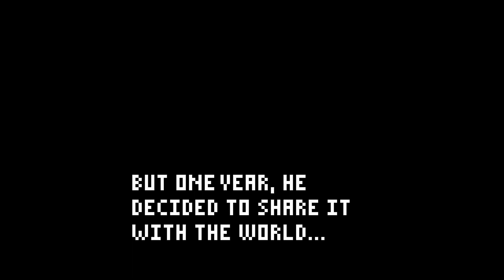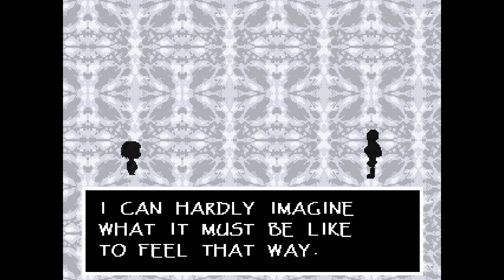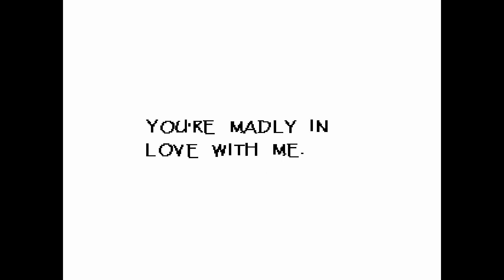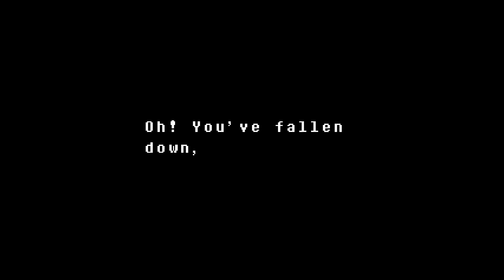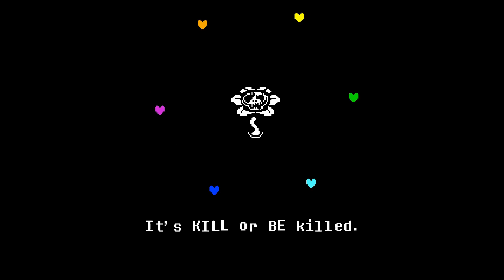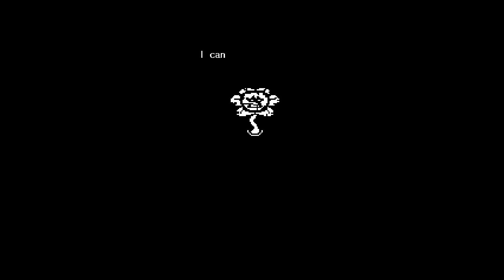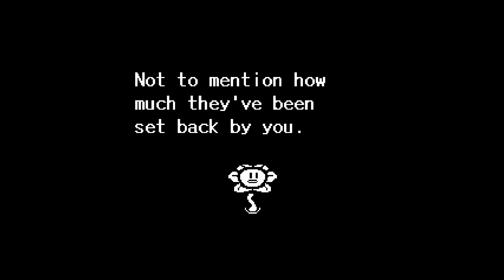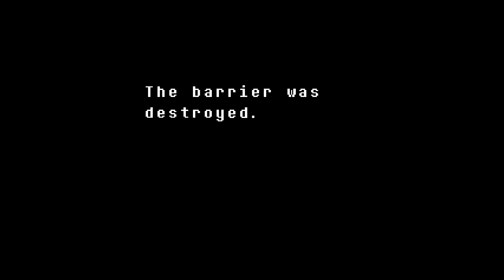Undertale True Pacifist Full Playthrough 2022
Thank you for allowing me to share this journey with you all.

0:00 Intro
3:22 Ruins
9:50 Snowdin
19:53 Waterfall
35:35 Hotland
50:31 Core
55:10 New Home
1:01:12 Asgore
1:05:08 Neutral Ending
1:10:05 True Pacifist Ending